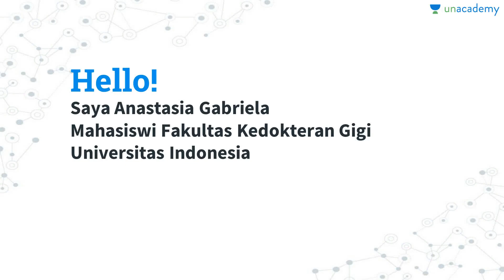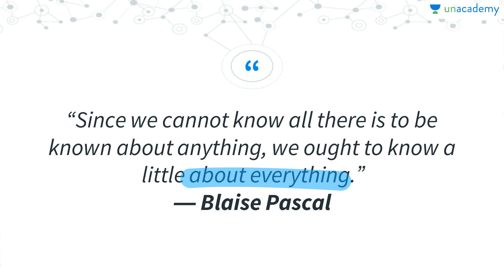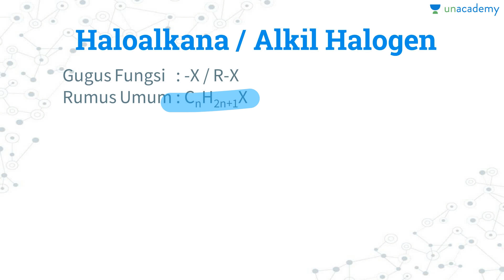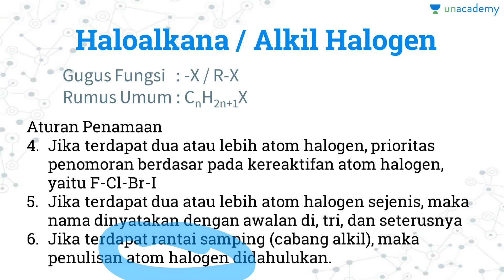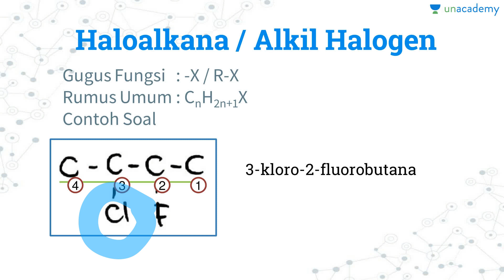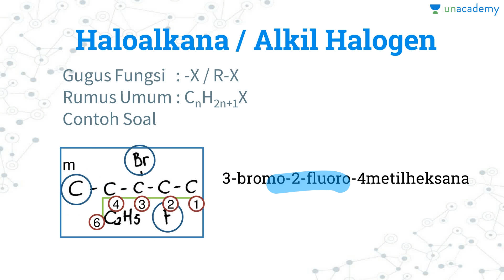Tata Nama Haloalkana (Kimia - SBMPTN, UN, SMA)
Video ketujuh tentang tata nama senyawa turunan alkana dan isomer membahas tata nama haloalkana. Pada submateri ini dibahas penamaan secara IUPAC saja karena tidak ada ketentuan dalam penamaan nama lazim. Bagaimana gugus fungsi haloalkana? Bagaimana dengan rumus umumnya? Video ini mengulas secara singkat dan jelas hal tersebut. Selain itu, diberikan beberapa contoh soal sehingga pendengar lebih mudah untuk memahami materi ini. Simak video ini sampai selesai.